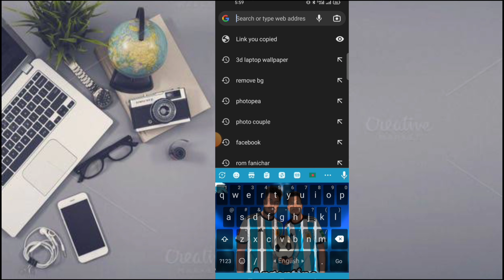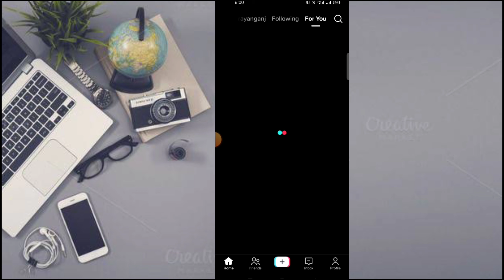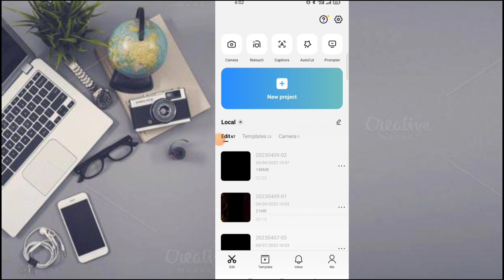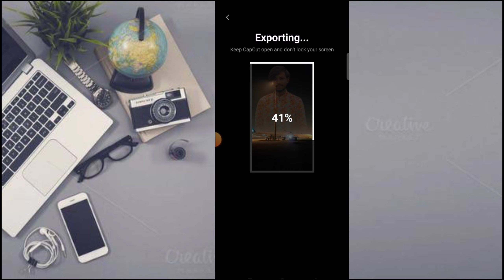capcut new template video editing | টিকটক ট্রেডিং ভিডিও এডিটিং | in capcut